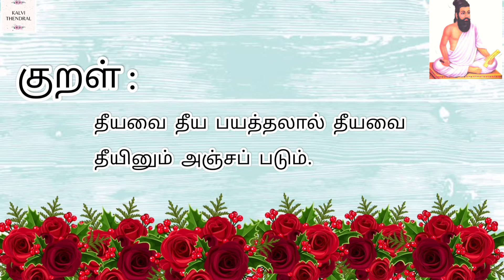திருக்குறள் || தீவினையச்சம் || குறள் - 202 || Thirukkural || Theevinaiyacham || Kural - 202